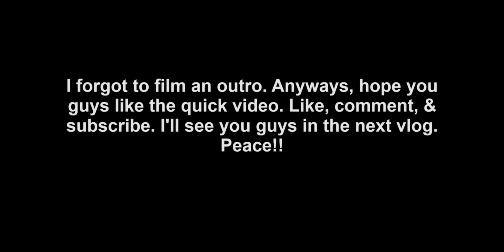Updates on Life...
I'm back with the vlogs again. It's been a while since I picked up my phone and doing vlogs again. Peace!